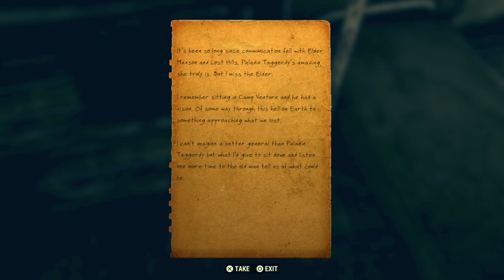Fallout 76 Walkthrough Part 18 "Recruitment Blues Part 1" (No Commentary)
Fallout 76 Gameplay Walkthrough Episode (Part) 18 includes finding way to get to the upper floors of Fort Defiance and basic training at Camp McClintock. This walkthrough for Fallout 76 will include the Full Game, Bosses, Main Missions, Gameplay and Ending.